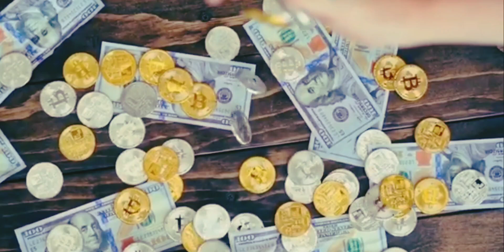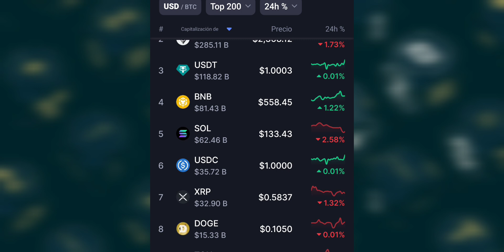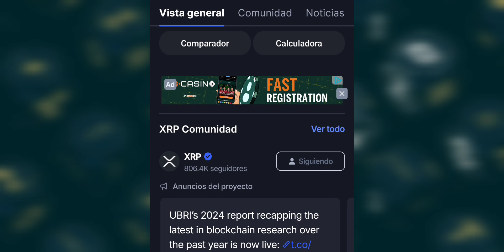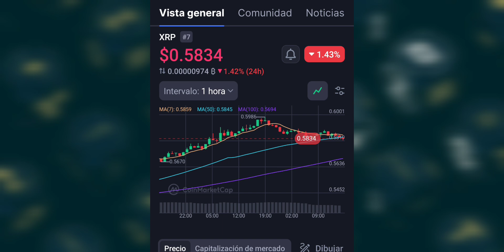XRP Oficial Listado en EUROPA Robinhood exchange LIVE Trade Price Ahora